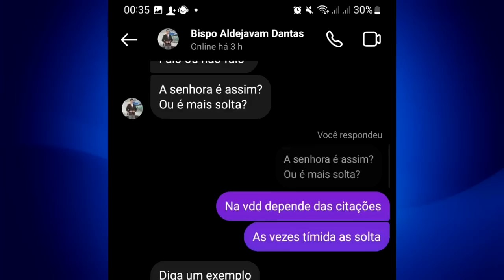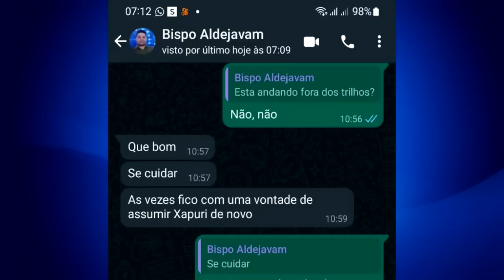VAZAM AUDIOS E VIDEOS Pastor EXPULSO DA IMPD por caguetar BISPO